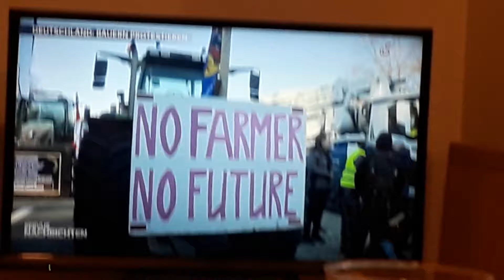Die Bauernproteste in Deutschland (Ich unterstütze die Bauern)